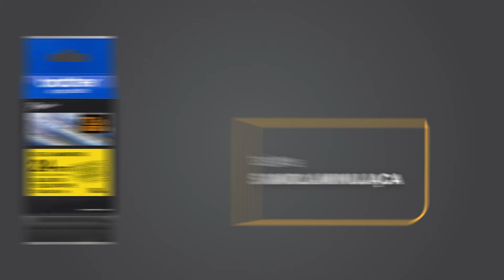Taśma samolaminująca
Taśma samolaminująca należy do serii taśm Brother Pro.  Jest zbudowana z trwałych i mocnych materiałów, certyfikowana i testowana jako taśma UL-969. Warstwa laminowana chroni tekst, nawet jeśli etykieta całkowicie nie owinęła tekstu. Wykorzystuje się ją do okablowania sieciowego CAT5E/ CAT6A.